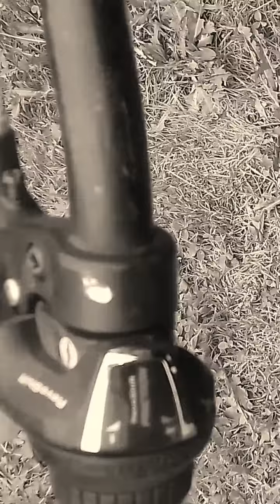VTT gitane 5 plateaux